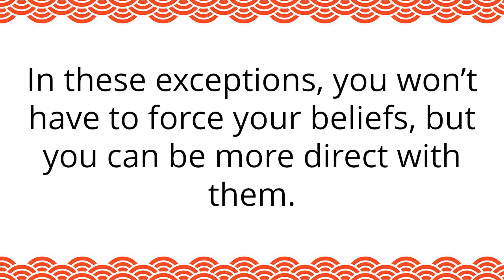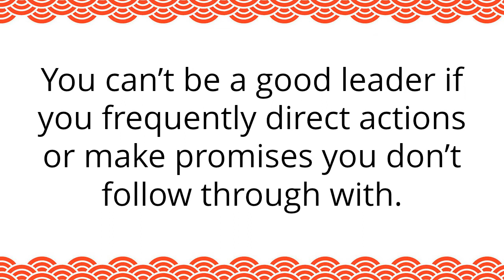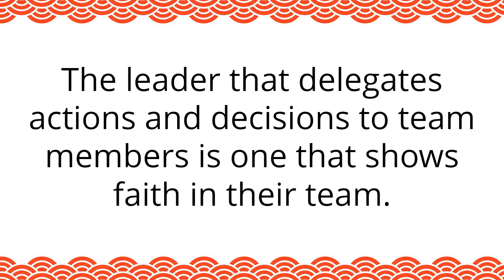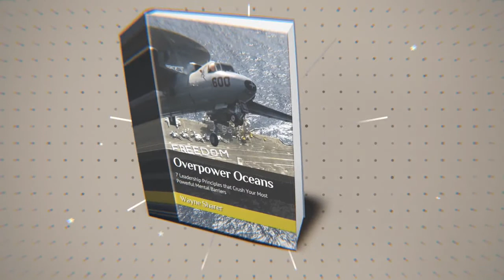Leadership Development Topics - How Faith Empowers Leaders for Success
An important leadership development topic to fully grasp is faith and how it empowers leaders.

Why is your faith as a leader so important to your team or company being the best it can be?  This leadership development training shows you.

This video quickly shows you the way to achieve leadership development goals by not concealing your faith and using it to help your team advance. Watch it now and add it to your leadership development plan.

Master building and strengthening your faith as a leader, and you mastered a vital leadership development goal that will keep your leadership teams growing and your business winning.